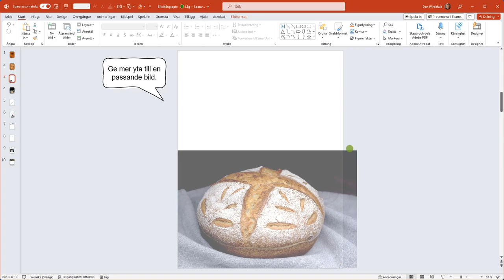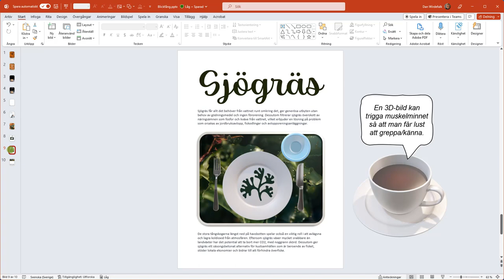Poster med exempel på blickfång (inspirationsfilm utan röst)